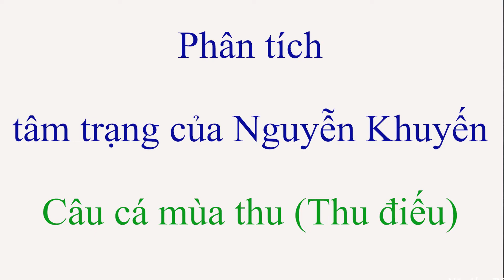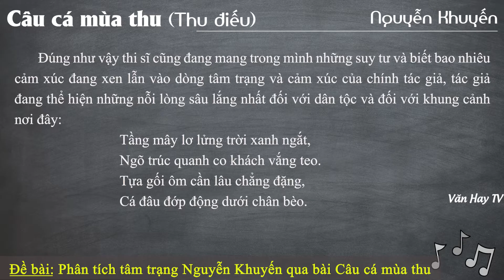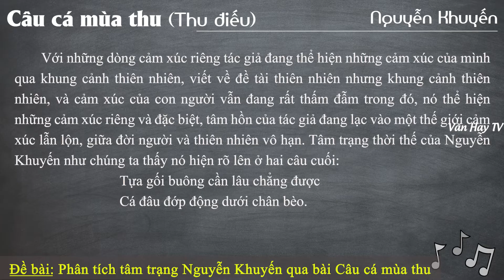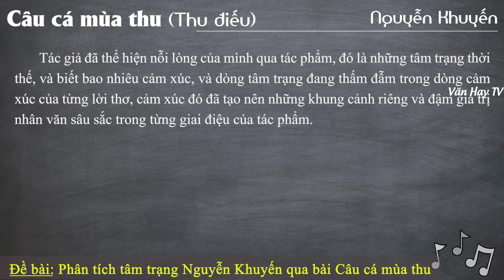Phân tích TÂM TRẠNG của Nguyễn Khuyến qua bài Câu cá mùa thu (Thu điếu) - ĐẦY ĐỦ Ý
🔰 🔰 🔰 Link tải tài liệu MIỄN PHÍ:

*Soạn bài Câu cá mùa thu (Thu điếu) - Nguyễn Khuyến (Chi tiết – ngắn gọn – nâng cao – luyện tập).

*Nội dung văn bản – Khái quát tác giả, tác phẩm – Đọc hiểu văn bản – Sơ đồ tư duy.

*Đề bài 1: Phân tích bài thơ Câu cá mùa thu (Thu điếu) - Nguyễn Khuyến (15 mẫu).

*Đề bài 2: Phân tích bức tranh mùa thu qua bài Câu cá mùa thu (10 mẫu).

*Đề bài 3: Phân tích cảnh thu và tình thu trong bài thơ Câu cá mùa thu (3 mẫu).

*Đề bài 4: Hình ảnh con người Nguyễn Khuyến qua bài Câu cá mùa thu (6 mẫu).

*Đề bài 5: Phân tích nghệ thuật sử dụng từ ngữ độc đáo qua bài Câu cá mùa thu (2 mẫu).

🔴 Bonus:

*Đề bài 6: Cảm nhận 2 câu cuối bài Câu cá mùa thu.

*Đề bài 7: Phân tích tâm trạng Nguyễn Khuyến qua bài thơ Thu điếu.

*Đề bài 8: Em hãy chuyển các câu thơ tả cảnh mùa thu trong bài Câu cá mùa thu của Nguyễn Khuyến thành một đoạn văn miêu tả (2 mẫu).

♥♥♥ Hãy nghe và cảm nhận ♥♥♥